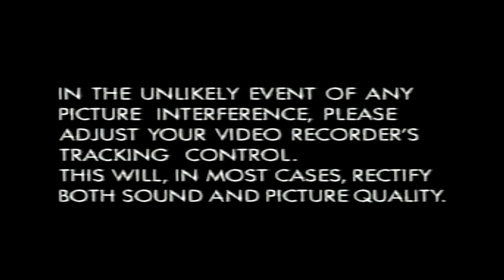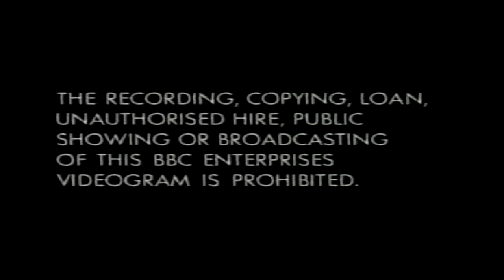The Singing Kettle 3 (1992 UK VHS)